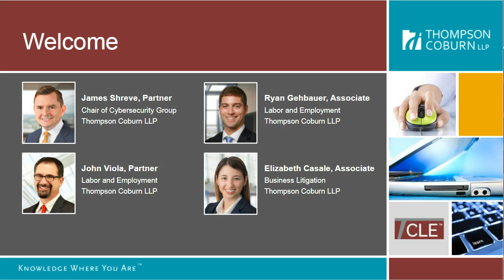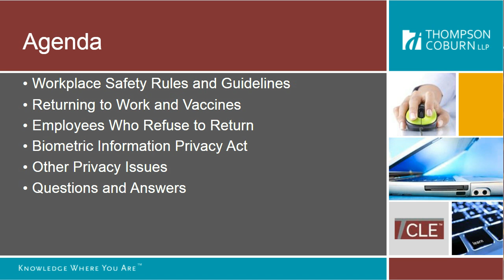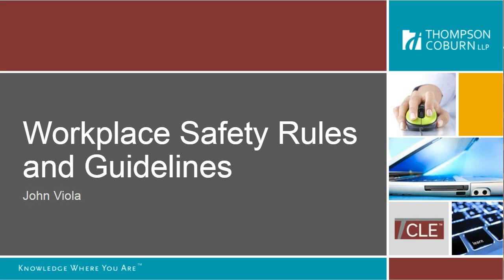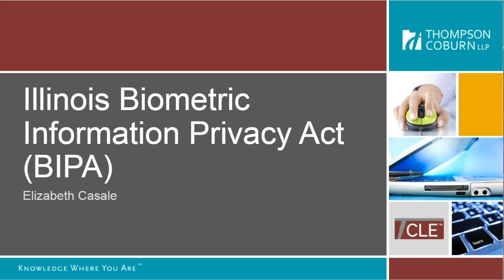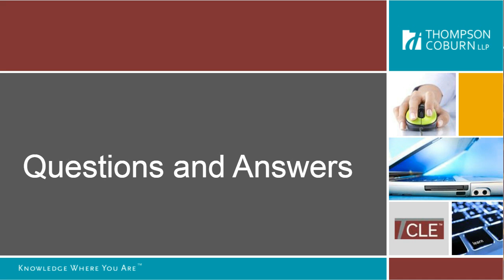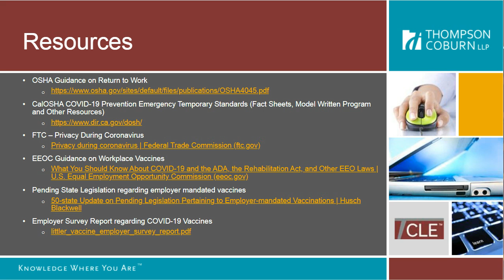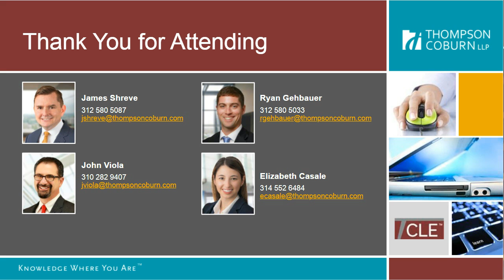Returning to Work During COVID-19: Employment and Privacy Law Considerations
Returning to work during the COVID-19 pandemic presents unprecedented workplace challenges. As organizations return their workforce to the office, it is important to have the right strategy and plans in place to protect employees’ privacy and ensure a healthy and safe workplace.

In this webinar, we will review workplace safety requirements and best practices when returning employees to the office during the pandemic. We will discuss whether employers can and should mandate the COVID-19 vaccine, along with legal implications with mandatory vs. voluntary vaccine policies. We will also address how employers should handle situations where employees refuse to return to the office and how rapidly-changing legal requirements may impact the situation.

Presenters:
Elizabeth Casale
Ryan Gehbauer
James Shreve
John Viola